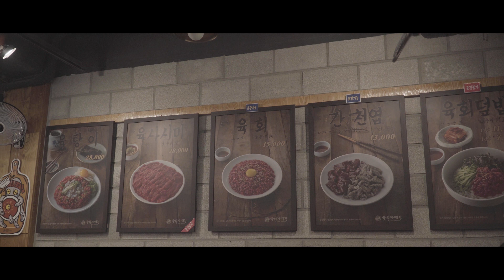광장시장 육회 먹방 육회자매집 시네마틱 VLOG a6400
얼마 전에 친구들과 광장시장에 가서 찍었던
시네마틱 먹방 영상입니다~
육회 맛이 기가 막히네요!!

Recording:  Sony a6400, sel18105g